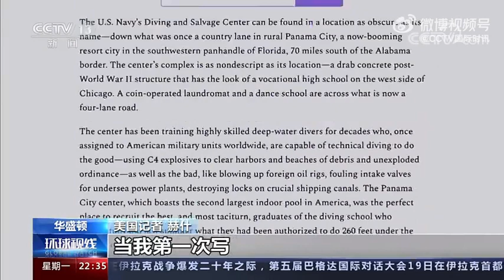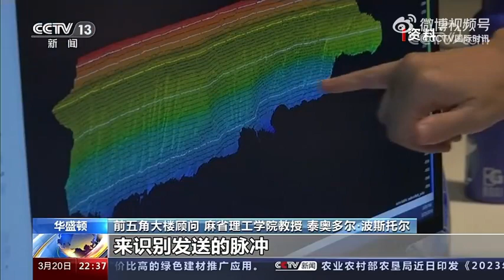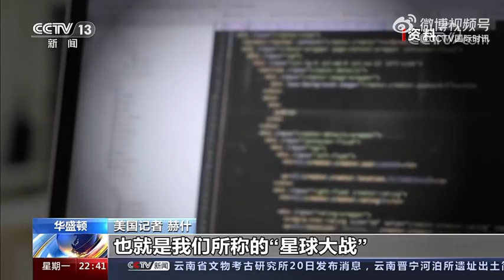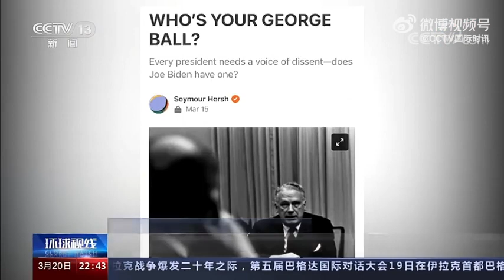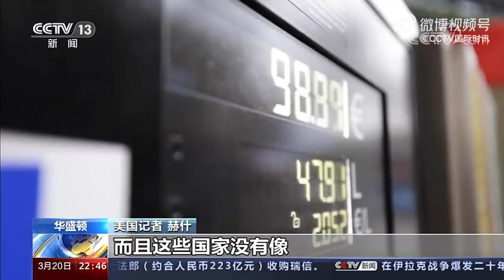重磅专访完整版来啦#央视记者专访美国资深调查记者赫什#上周末，央视记者通过视频专访了发表报道指责美国策划炸毁“北溪”天然气管道的美国资深调查记者西摩·赫什。赫什曾率先披露美军在越战争中制造美莱村屠杀，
重磅专访完整版来啦央视记者专访美国资深调查记者赫什上周末，央视记者通过视频专访了发表报道指责美国策划炸毁“北溪”天然气管道的美国资深调查记者西摩·赫什。赫什曾率先披露美军在越战争中制造美莱村屠杀，参与报道过“水门事件”，报道了美军阿布格莱布监狱虐囚丑闻……在业界赫赫有名。围绕北溪疑云与真相，赫什又是如何确定幕后真凶就是美国的？他是否还将披露更多事实真相？从事新闻行业数十年的他又是如何看待当前美国政坛弥漫的仇俄情绪的？而为了佐证赫什的报道，